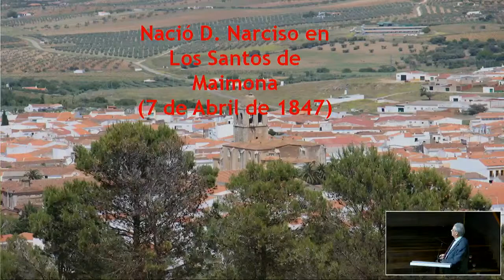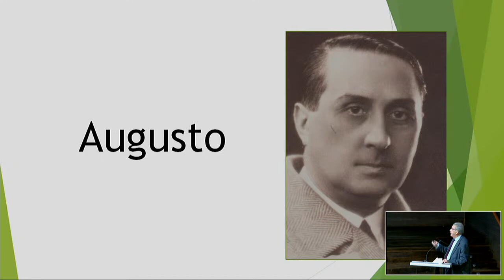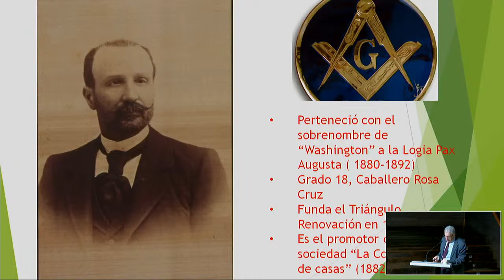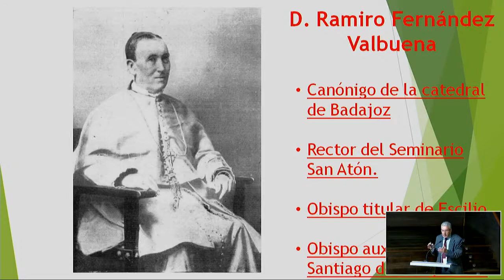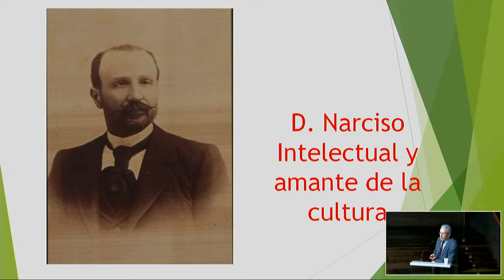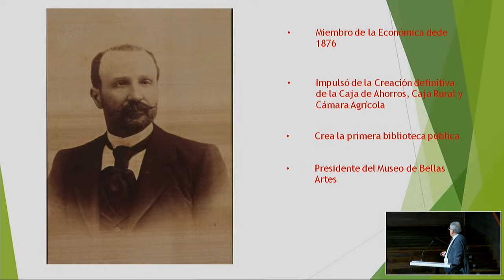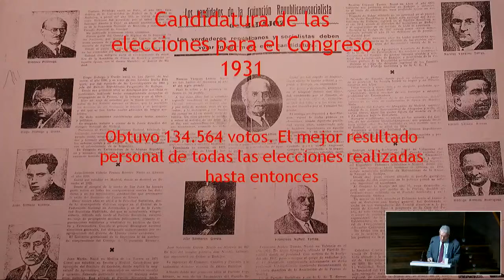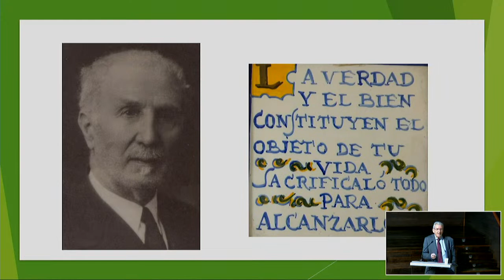"Narciso Vázquez Lemus, ciudadano ejemplar y médico eminente” Emilio Vázquez Guerrero, 03/11/2020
DÍA 3 Martes, 12.00 h. Ciclo de conferencias sobre personajes ilustres extremeños.

Título: “Narciso Vázquez Lemus, ciudadano ejemplar y médico eminente”.
Conferenciante: D. Emilio Vázquez Guerrero, Presidente Fundación CB y Vicepresidente RSEEAP.
Presenta: D. Álvaro Meléndez Teodoro, Bibliotecario RSEEAP.
Coordina: Dª. Maruja Antúnez Trigo, socia de número de la RSEEAP.